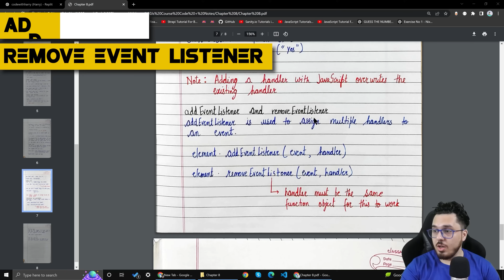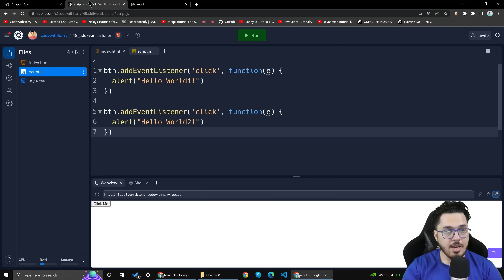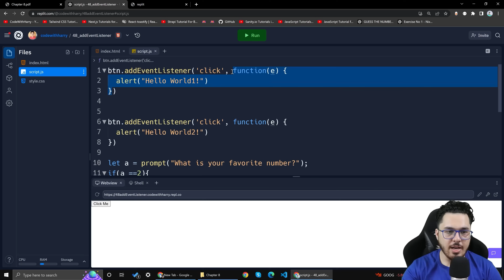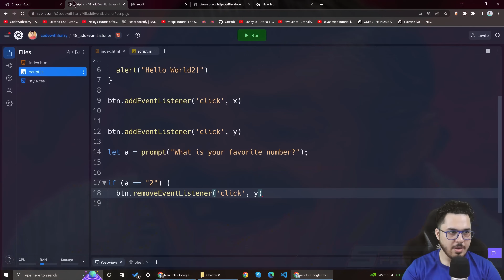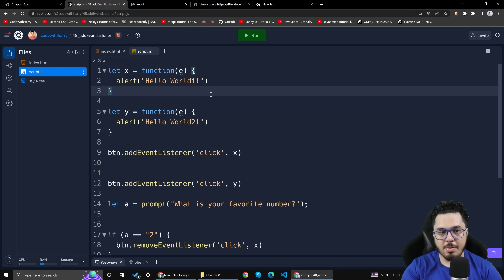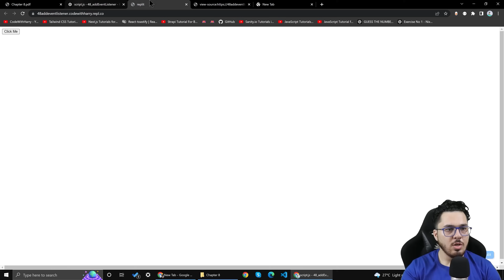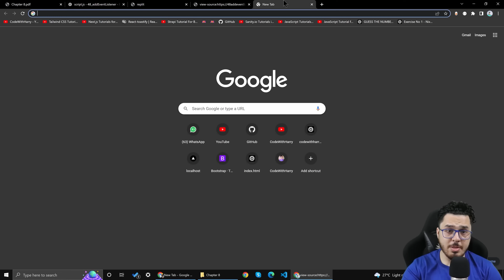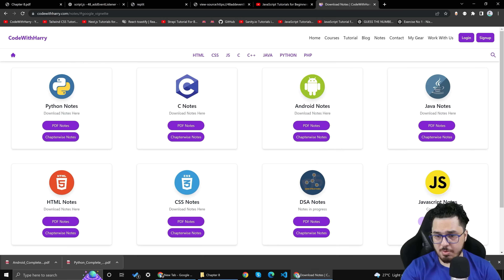Handling Browser Events | JavaScript Tutorial in Hindi #48